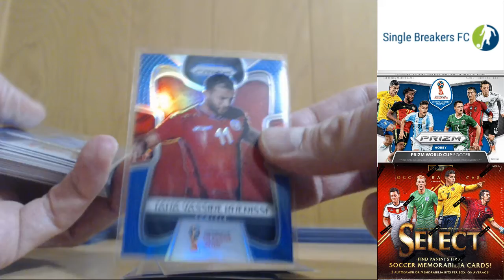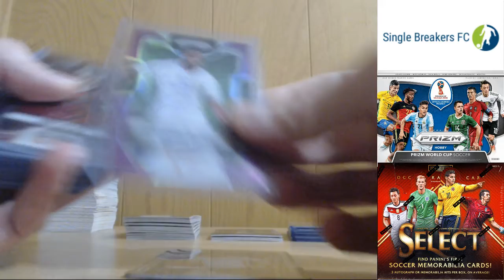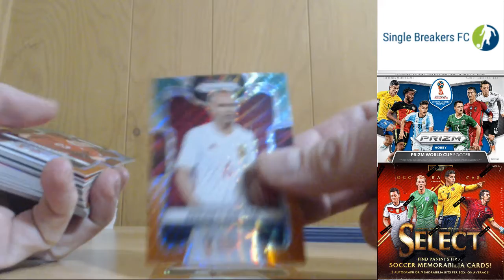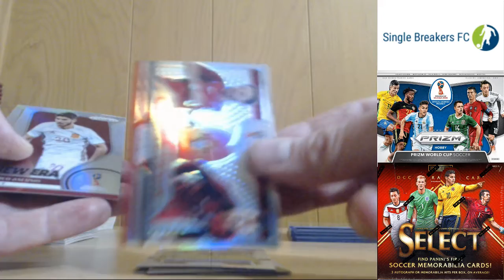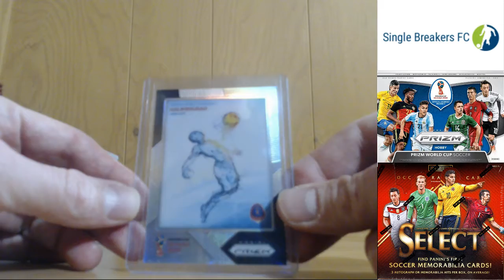Single Breakers FC 2018 Panini Treble PYT/PYP #7 Case 1 Recap